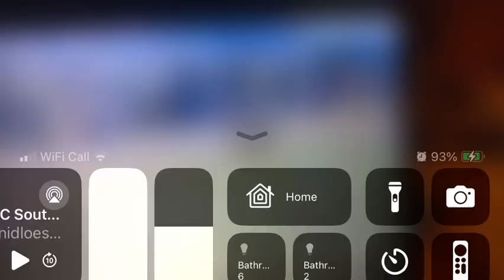Cobra vs Whitchurch -Full back in trouble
Archie comes across from right wing to pick up from ruck  and score left wing